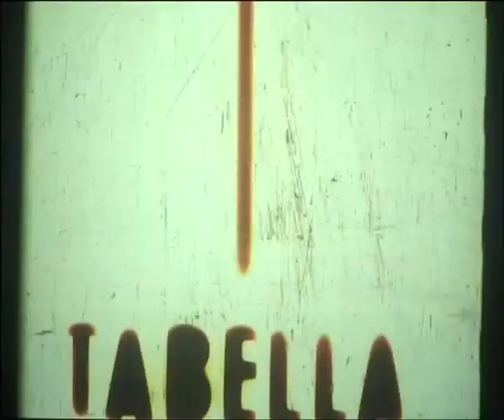Linha Vermelha, de José Filipe Costa - Trailer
Um documentário de José Filipe Costa. Este filme ganhou o prémio de Melhor Longa Metragem Portuguesa no IndieLisboa 2011.

ESTREIA NACIONAL NOS CINEMAS A 12 DE ABRIL:

Lisboa -- Cinema City Classic Alvalade (NLC);
Azambuja -- Cinema Atrium (Zon Lusomundo);
Coimbra -- Cinema Dolce Vita (Zon Lusomundo);
Porto -- Cinema Dolce Vita (Zon Lusomundo).

EXIBIÇÃO EM CINE-TEATROS, AUDITÓRIOS MUNICIPAIS E CENTROS CULTURAIS
DE TODO O PAÍS